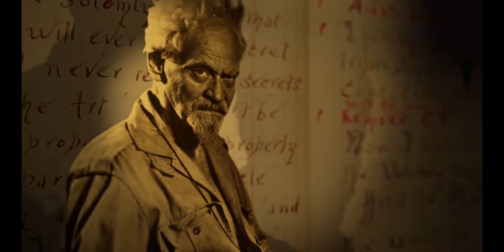What is Wicca Documentary (Rough Cut)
This is a Documentary project, that I've been working on with a friend and group member John Draghi for our college project. It's only a rough cut so there is a lot to be improved like adding and cutting but hopefully in the near future the official version will be published. It would be amazing to hear your comments and feedback on the documentary and it will help us loads to hear from you all.

Just to say that the clips used in this documentary don't belong to us and they are owned by there respectable owners and we don't take credit, thank you.